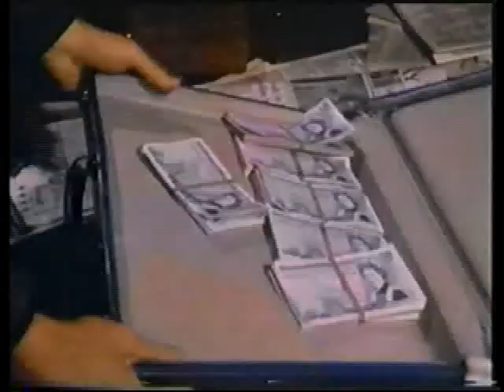Dial M Murder (1981)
(Michael Parks, actor)